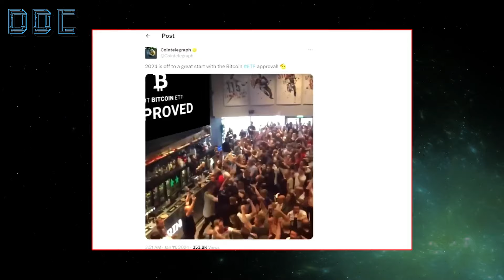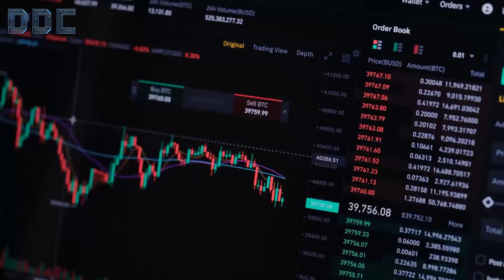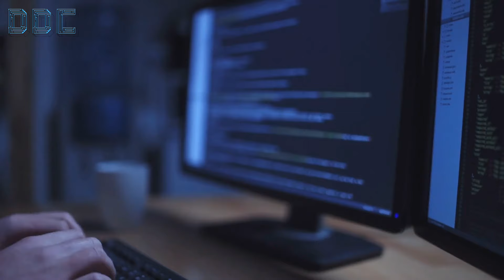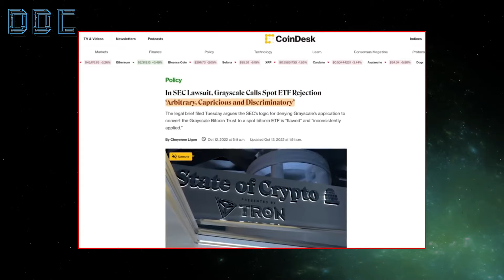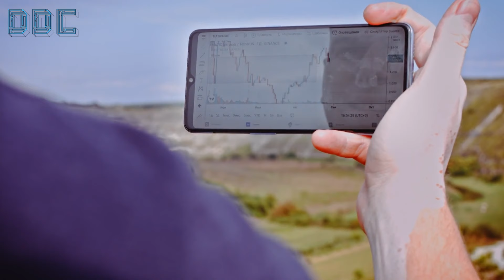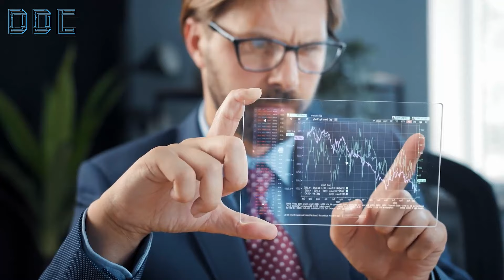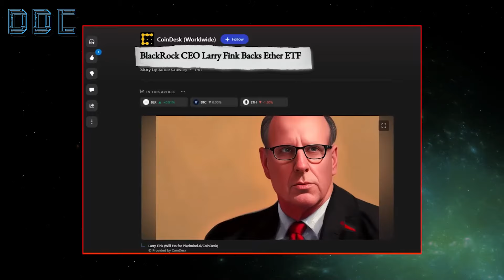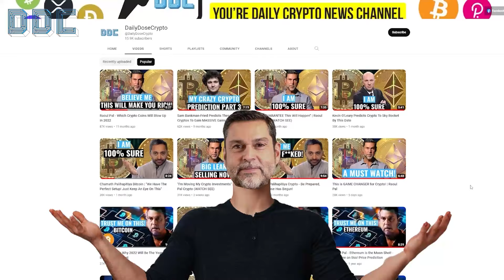Raoul Pal Gambling MASSIVE On Ethereum In 2024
Credit: Real Vision
#952 - Ask Me Anything: Happy Hour with Raoul Pal